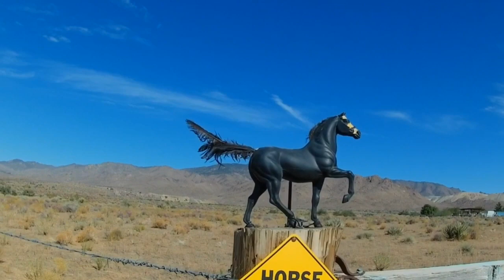Horsing around in Arizona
We are visiting friends north of Kingman, Arizona. Road Runners, Rabbits, hikings, and a wild mustang comes begging for carrots.